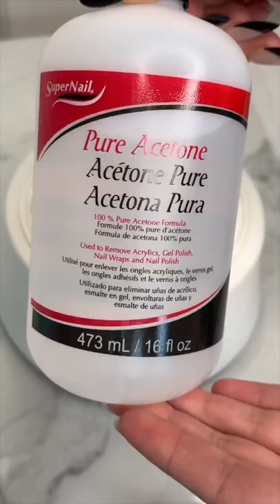testing a nail steamer to remove gel-x nails💅🏼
All products here🔽